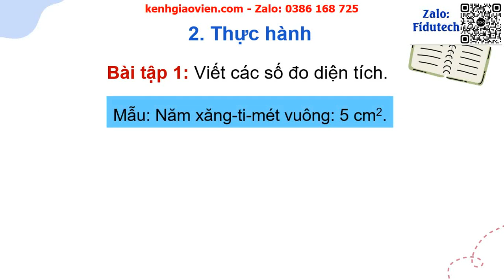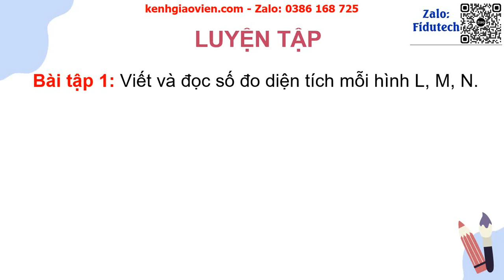Giáo án powerpoint bài: Xăng-ti-mét vuông | GA điện tử toán 3 chân trời sáng tạo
Phía trên là giáo án Powerpoint hay còn gọi là giáo án điện tử, giáo án trình chiếu bài: Xăng-ti-mét vuông | Sách toán 3 chân trời sáng tạo. Giáo án được làm với phong cách: hiện đại, đẹp mắt để tạo sự hứng thú cho học sinh.